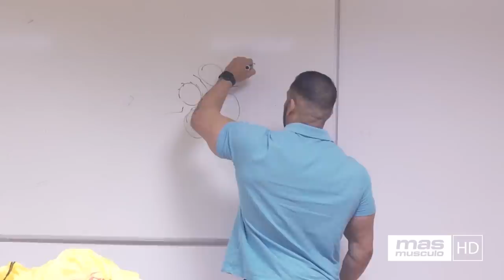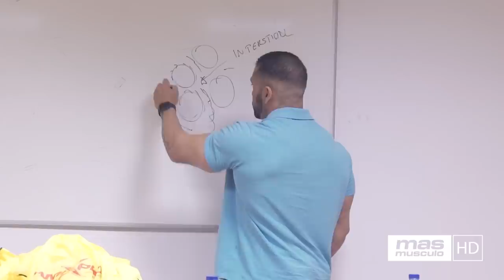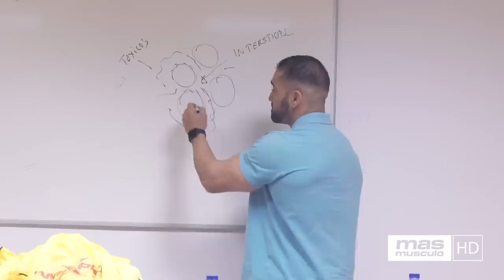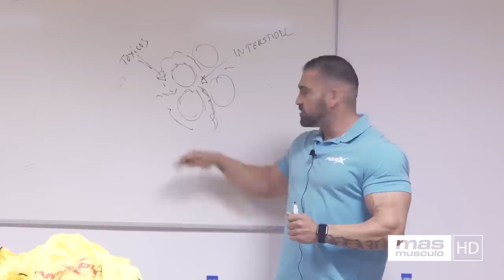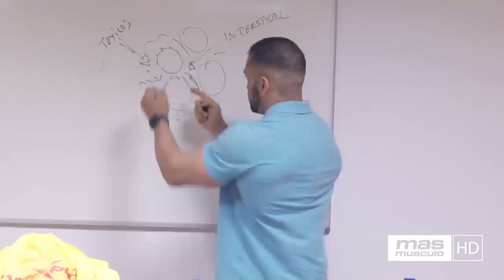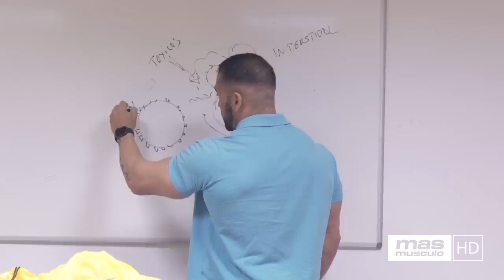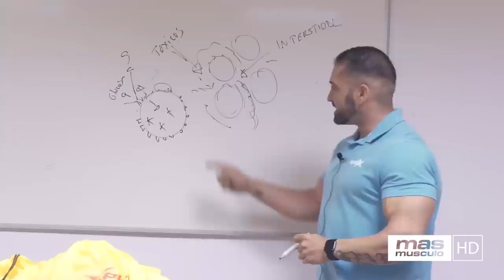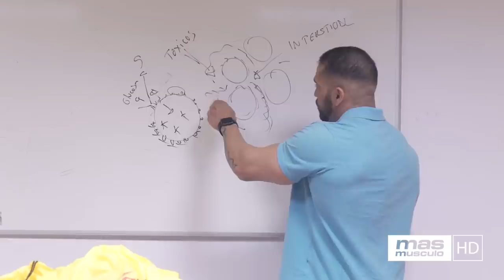¿QUÉ ES LA AUTOFAGIA? Parte 1 | Raúl Carrasco - Seminario formativo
Con este video comenzamos a mostrar el seminario formativo que impartió en Jaén Raúl Carrasco. La autofagia es un mecanismo natural de regeneración que ocurre en nuestro cuerpo a nivel celular. Reduce la probabilidad de contraer ciertas enfermedades y prolonga la esperanza de vida. En 2016 el científico japonés Yoshinori Ohsumi ganó el premio Nobel por su investigación sobre los mecanismos de la autofagia, un proceso todavía poco estudiado.